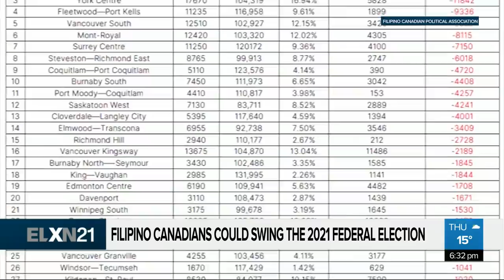Filipino Canadians could swing the 2021 federal election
Filipino Canadians are one of fastest growing demographics in Canada. More than a third of the Winnipeg North riding is of Filipino descent. As Alex Karpa reports, Filipino Canadians could swing the 2021 federal election.